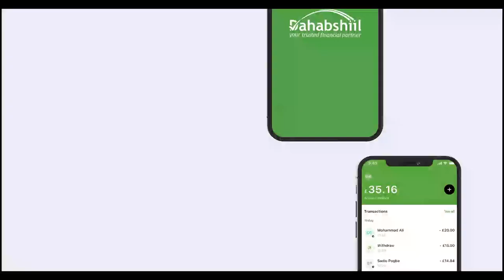"Marka Qof muwaadin ah la leeyahay Waddani ma tihid..." Xisbiga Waddani.